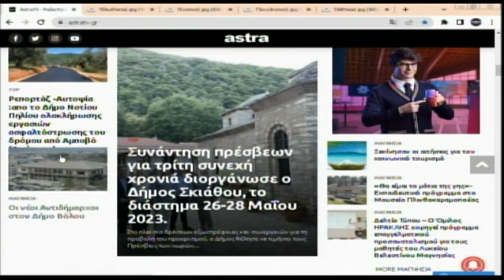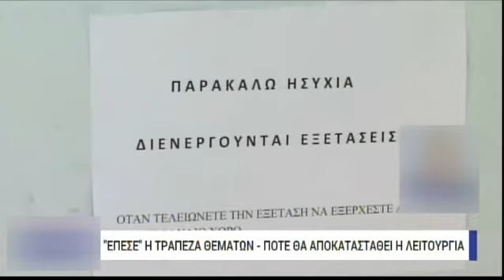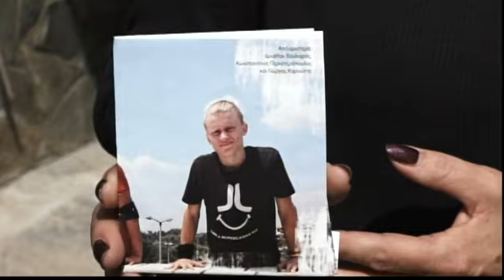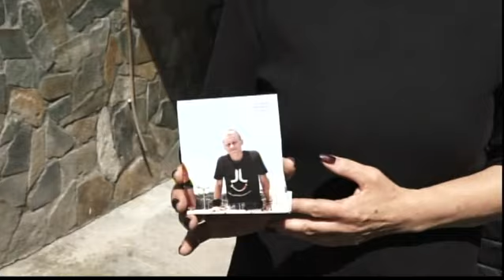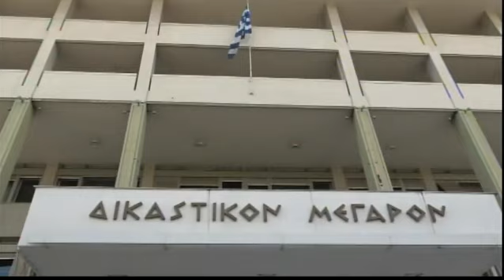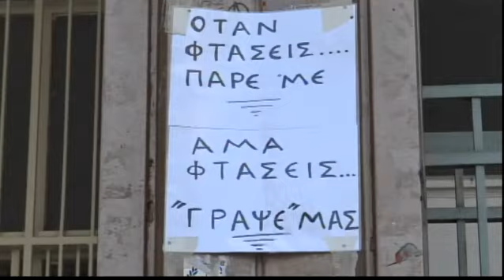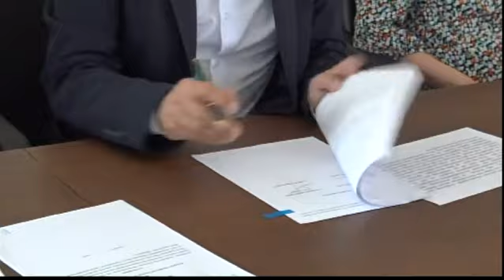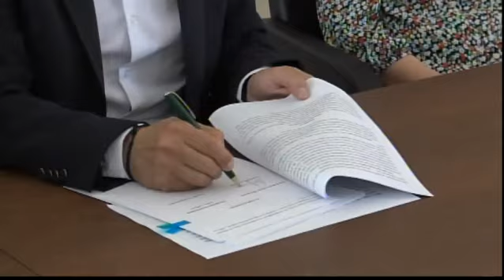Πρωινή Ατζέντα 31/05/2023